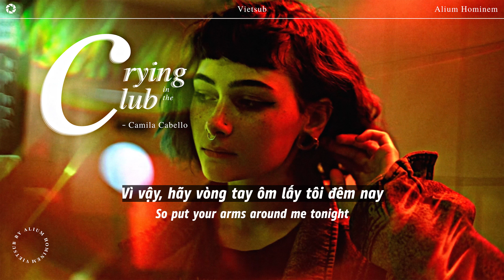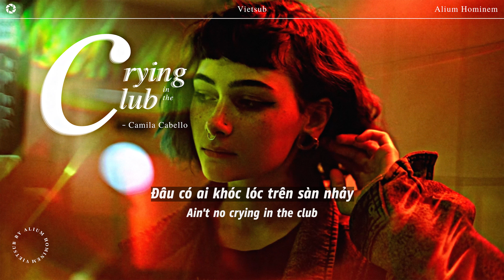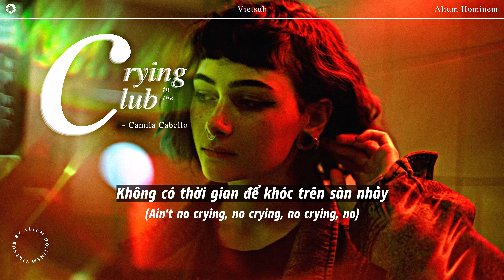Vietsub - Lyrics || Crying in the Club – Camila Cabello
Hãy để âm nhạc đưa cưng lên đỉnh,
Như thể cưng chưa từng được sảng khoái như vậy
Đâu có ai khóc lóc trên sàn nhảy (nào nào)
Hãy để điệu nhảy hất văng những giọt nước mắt, cưng ơi
Có chút lòng tin, nỗi u sầu cũng sẽ hoá vào hư vô

song: Crying in the Club - Camila Cabello
pic: ctto